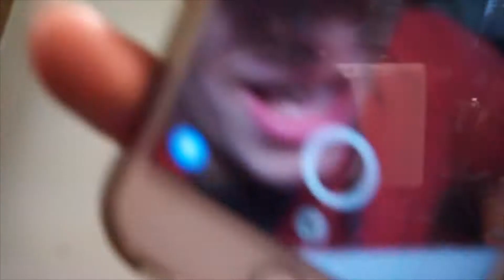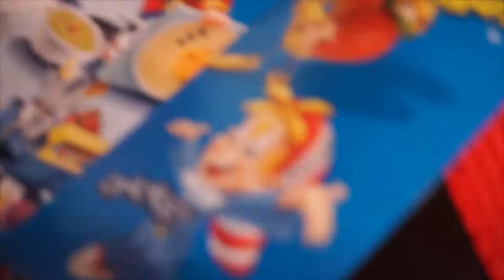Face Mask Project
Help Them XD